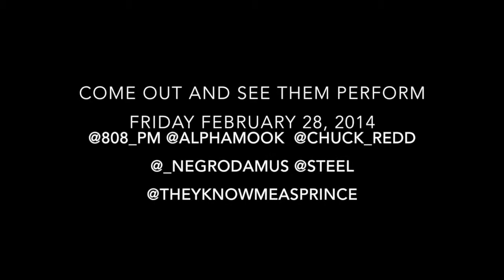Promotional Video WAREHOUSE LIVE John Ochsner 2813845471